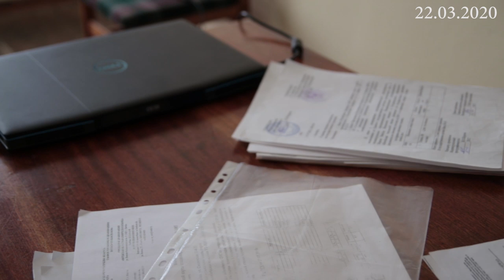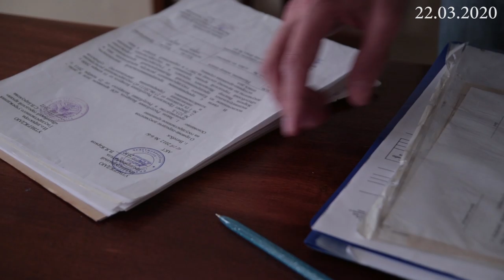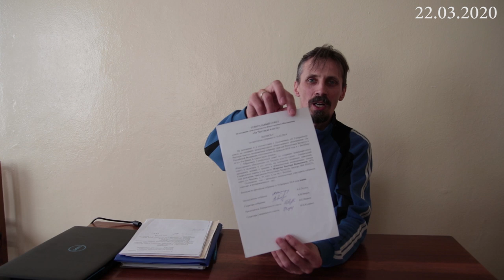Как бывший офицер из Витебска борется за честную власть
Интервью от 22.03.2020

Виктор Жарков - бывший офицер из Витебска, уйдя из армии во второй половине 90-х решил заняться бизнесом, но спустя некоторое время столкнулся с государственной машиной лукашенковской Беларуси, против которой попытался вступить в неравный бой. Если вам интересно послушать, как бывший офицер из Витебска борется за честную власть, рассказывает о своем опыте соприкосновения с витебскими чиновниками, ментами и судьями, то смотрите это видео, а также не забывайте про лайк, подписку и донат.

                1JGTzAY2CirsrrjjGogKReejotGfbNfpWA
DOGE - DL1BYNfptu8AhPkZ3CMzxMCkvNSG6TNDSN
XRP (Ripple) - rfqXe2DShTNfcRtKZrYifkdHNnRRq4FJV2
WebMoney:
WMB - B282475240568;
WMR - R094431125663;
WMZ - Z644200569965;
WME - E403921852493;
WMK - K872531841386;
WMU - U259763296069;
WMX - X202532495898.